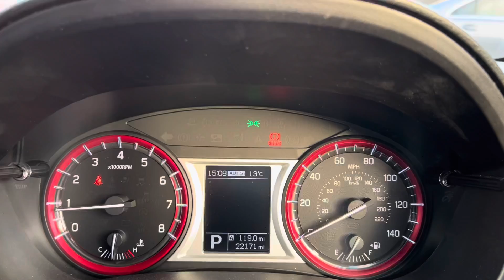Suzuki Vitara 1.4 Boosterjet S Auto ALLGRIP